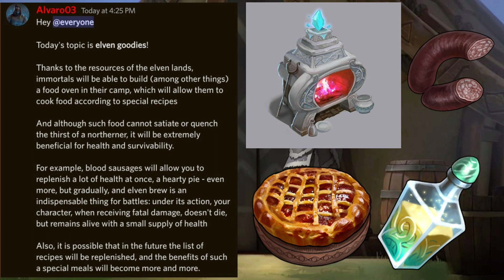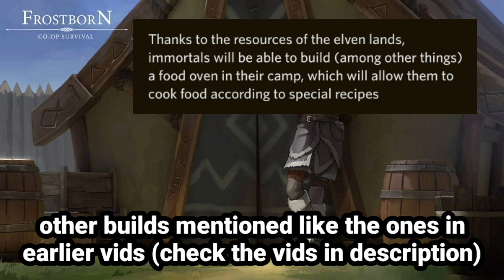Elves Healing Items Mean Something!! | FROSTBORN NEWS